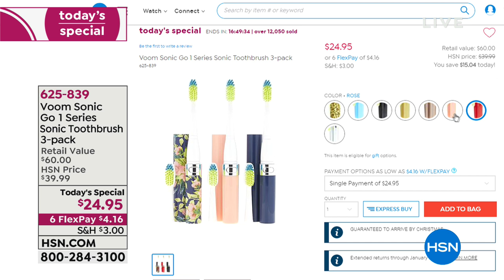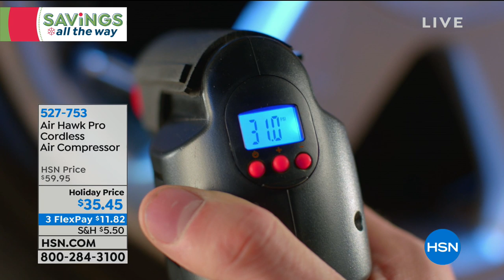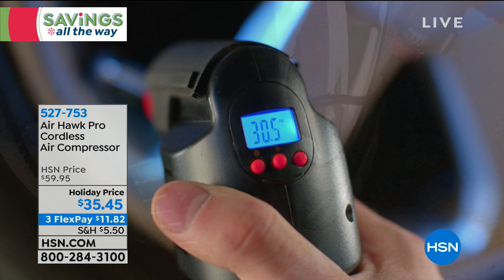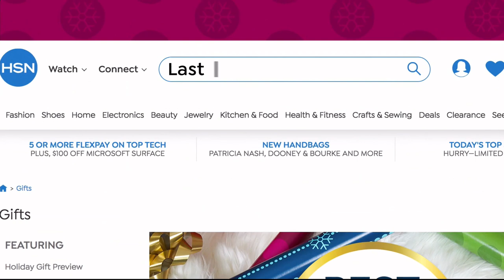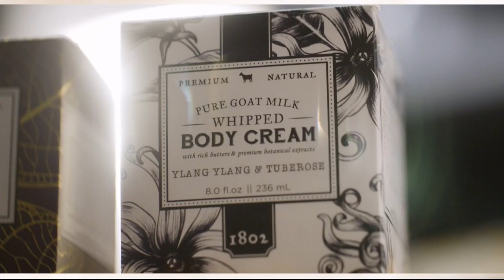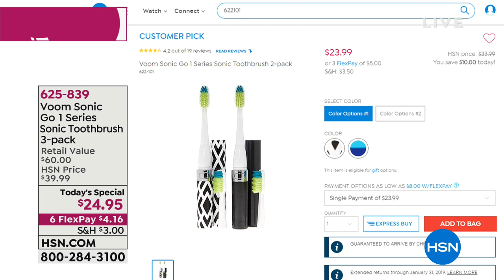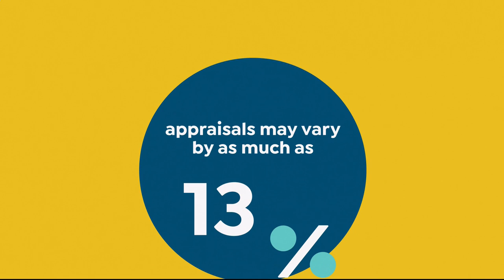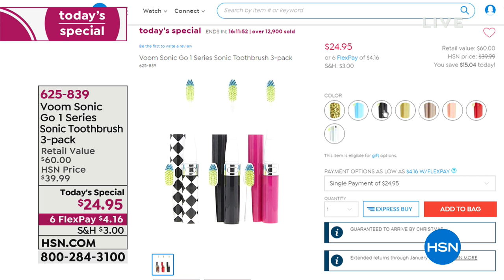HSN | Gifts For The Family 12.12.2018 - 07 AM